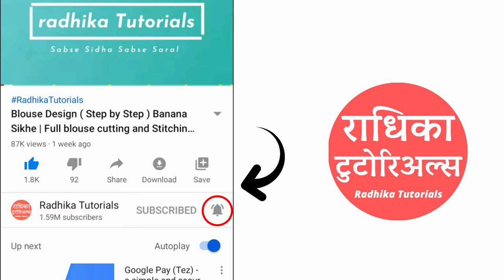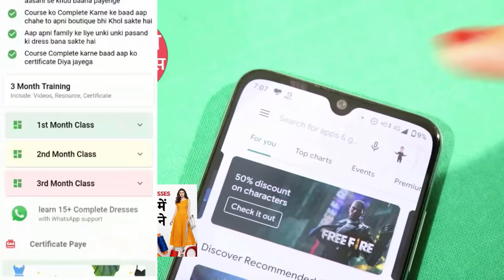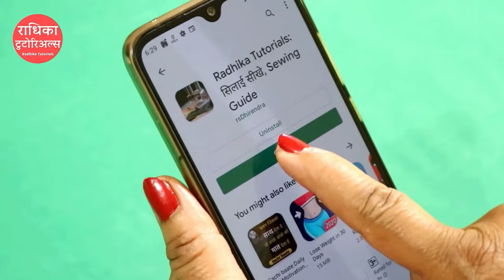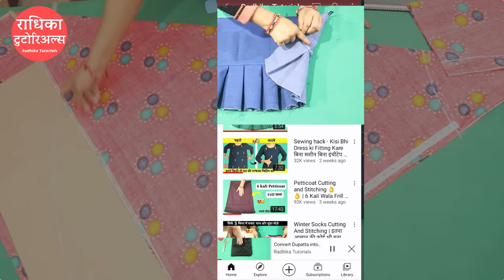Umbrella Suit फुल घेर वाला बनाना सीखे (Step by Step ) | Boat Neck Umbrella Cut Kurti/Gown Cutting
इस वीडियो में  आप अम्ब्रेला  सूट / कुर्ती /गाउन बनाना  सीखेंगे बहुत आसानी से  |
In this video, you will learn  🎉how to make an umbrella suit (step by step) easily in Hindi

 राधिका टुटोरिअल्स की क्लास ज्वाइन के लिए जल्द Radhika Tutorials के एंड्राइड ऐप को प्लेस्टोर से डाउनलोड करे  और सीखना शुरू करे 😊

Umbrella Suit/Kurti/Gown Cutting सीखे (Step by Step ) आसानी से | boat neck umbrella dress
 Umbrella Suit बनाना सीखे  (Step by Step ) आसानी से | Boat Neck Umbrella Cut Kurti/Suit/Gown Cutting @RadhikaTutorials

Ache se Shikhne ke liye Video ko pura  dekhe Or Practise kare👍

यह वीडियो umbrella kurti par ek Complete Video hai  from  measurement to cutting और आप ये सब सीखेंगे बिलकुल आसानी से 😊
Isko Aap Suit banana.gown cutting,suit cutting ya kurti cutting, kurti ki cutting,kurti kaise banate hai bhi kah sakte hai.Note: Suit,kameez and kurti are the same terms. or ye aapko boat neck me shikhaya gaya hai

मैने आप सब को बहुत टाइप के gown cutting   बनाना सिखाये  है😍. ये वीडियो भी Kurti Cutting and Stitching की सीरीज का ही एक पार्ट है. Jisme aap shikhenge kurti/suit/kameez bnana asani se  !
सभी तरह के    डिज़ाइन  जैसे  आदि  सीखने  के लिए ,नीचे  दिये हुए लिंक पर क्लिक करे👇

This video is especially for beginners. Woh Bhi Ghar Baithe.aap iSke madad se umbrella kurti cutting and stitching kaise karte hain   ka tareeka bahut hi jald shikh Jaayenge. So, best of luck👍.. Keep watching, Keep Learning